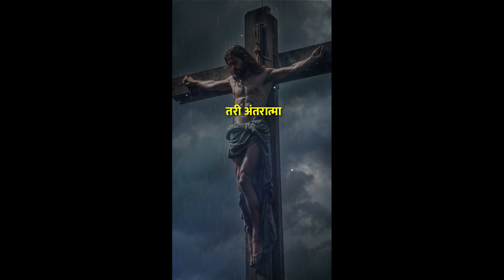Short Message About God's Love ✝️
god message
god
god helps
shorts
live
alpha memes
you tube
sub
youtube is life
youtube guru
shorts tik tok
shorts bts
youtuber likes
God Thought
Lord Message
God Says to You
jesus calls you bible verse
daily manifestation for you
gods message today official
The god jesus says
God's Pray
jesus affirmations